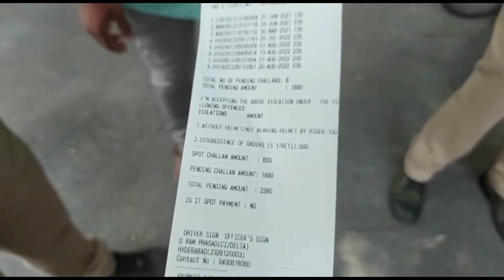Today Asifnagar Traffic police conduct special drive everness program. And vehicles checking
Today

Asifnagar Traffic police conduct special drive everness program.
And vehicles checking.
Those who have not wearing helmet the challan it's about 600 from central.
First time without helmet Rs 100 Next time is about  Rs. 200 to 300.
And the 4th ya 5th time is 600.
Today Asifnagar Traffic CI Ramprasad was stop the Ambulance and checking inside pation available are not sometime the staffe was trawling in Ambulance so the cp instructions to check the Ambulance.